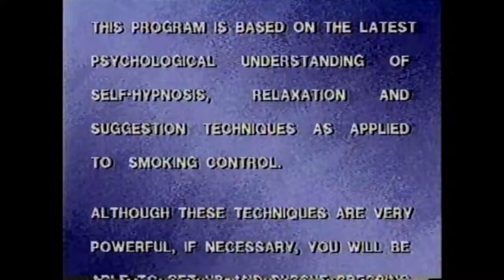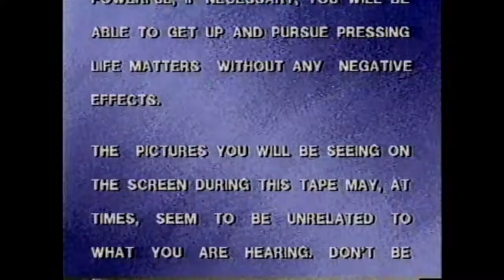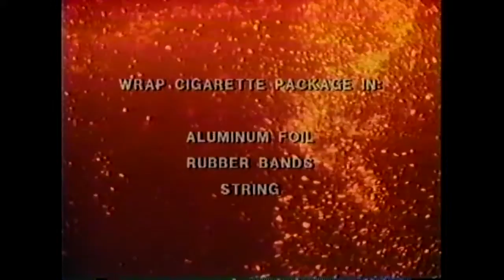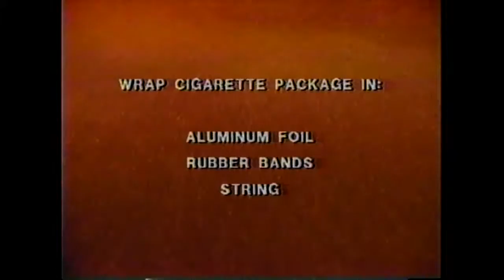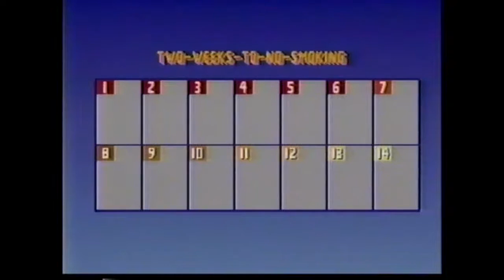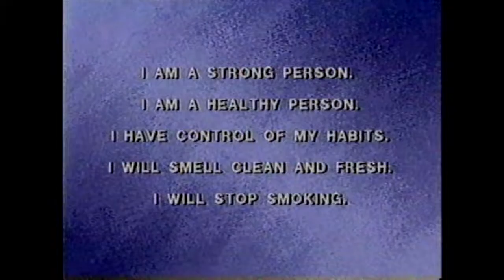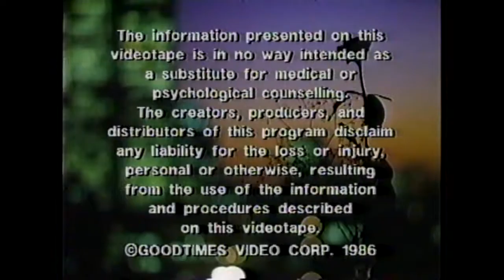STOP SMOKING IN TWO WEEKS (1986)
YOU CAN QUIT SMOKING FOREVER! Written by a professional psychologist, this helpful videotape combines beautiful, inspiring scenes with breakthrough techniques in self-hypnosis, deep relaxation and self-affirmation. You'll learn how to quickly alter your smoking behavior and how to open yourself to profound personal change! With repeated viewing, you can teach yourself to think of pleasant positive images whenever anxiety states, low self-image or bad habits make you feel like inhaling unhealthy, money-wasting cigarette smoke! At last, you can relax without searching for a light.

[This upload is for non-profiting, preservation purposes only. Remixing is encouraged.]